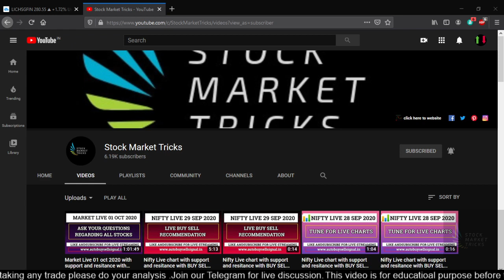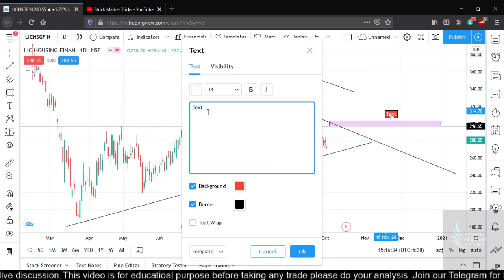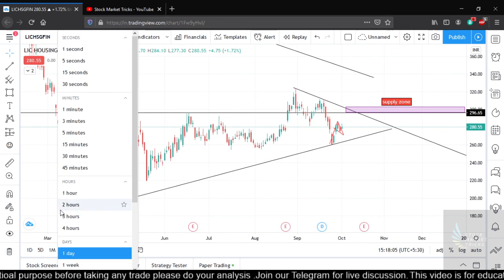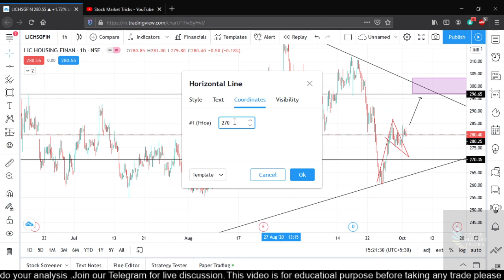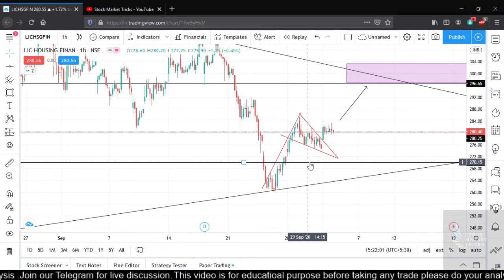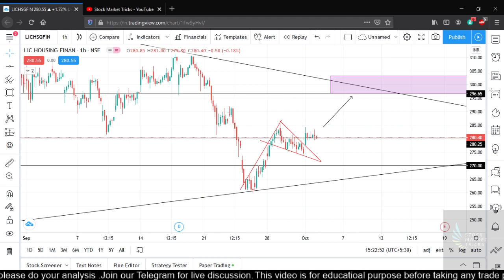LIC HOUSING FINANCE SWING OPPORTUNITY I WITH PROPER RISK REWARD RATIO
Hello friends and trader i have analysed Lic housing finance with technical anlaysis if you do swing trades you can take a look and .. grab this good opportunity for buy.
open this site for .. Free Auto buy sell signals..

FREE SCANNERS
FREE INTRADAY JACKPOT TOOL
WATCH VIDEO TILL END FOR BETTER KNOWLEDGE

🌿 STOXKART
1.STX500 .for 500- 1 month .. research call .. /750 brokerage free/1 year amc free

2.STX1000 .for 1000- 2 month ...research call/ 1500 brokerage free /1 year amc free

3. AOCFREE  -- FOR FREE ACCOUNT OPENING

price action trading series ---

✅search channel on telegram --crudeoilsurecalls
search channel on telegram --First Learn then Earn
✅ JOIN DISCUSSION GROUP --tg://join?invite=F8vPk1Eg1DzZ2lGPDtvSoQ
For Free_______CRUDEOIL__NIFTY BANKNIFTY__________

for Bank NIfty . Auto buy sell signals free MCX, Nse Futures , NIfty And Bank Nifty

10. Live auto buy sell sheet